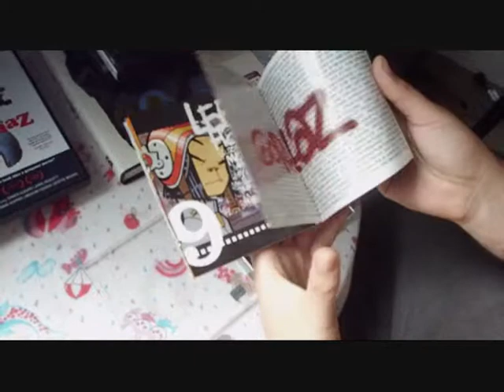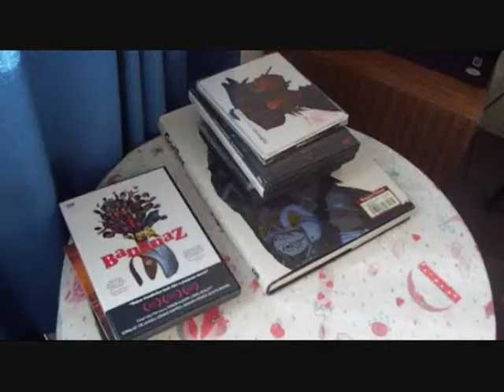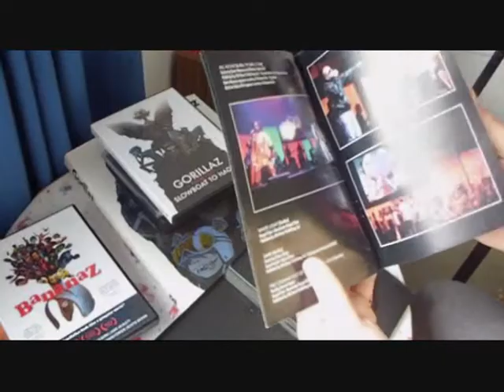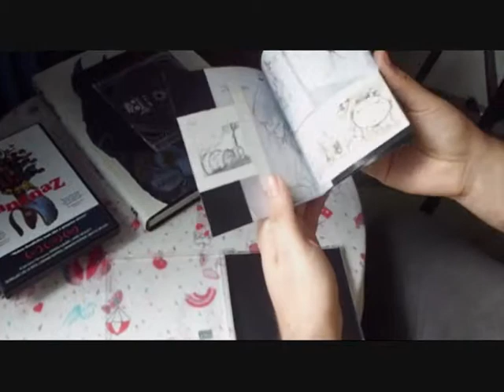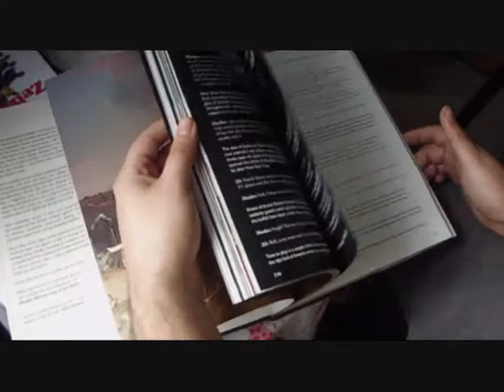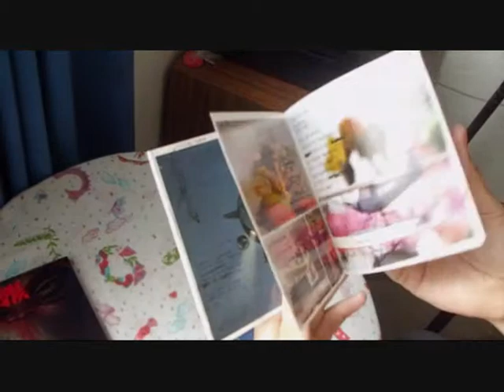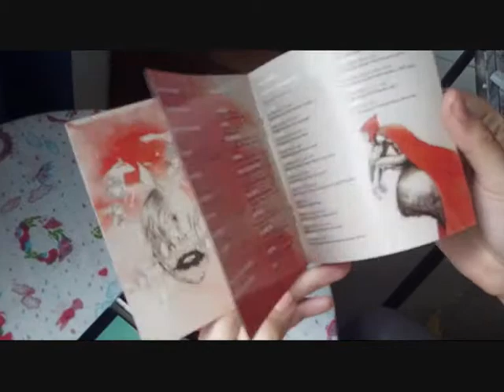My Gorillaz collection + Monkey.wmv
Mi colección de Gorillaz, aun me keda por conseguir algunas cositas...